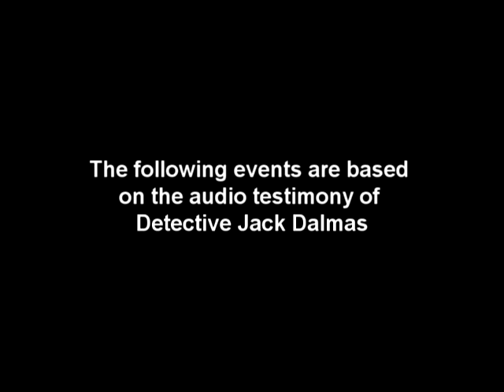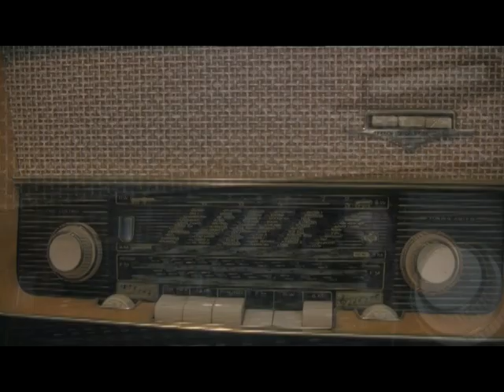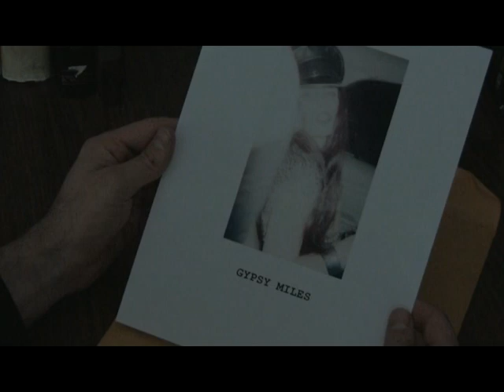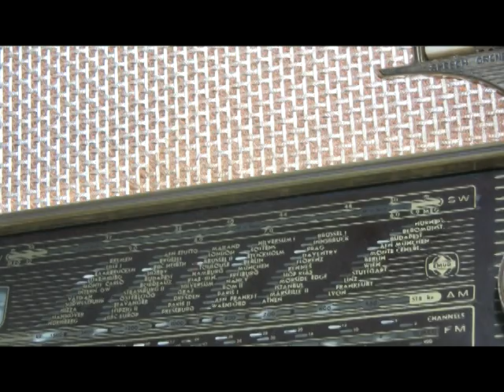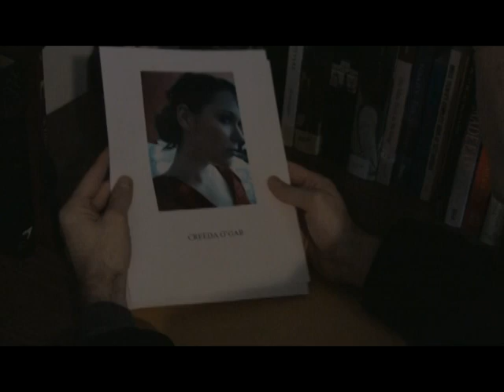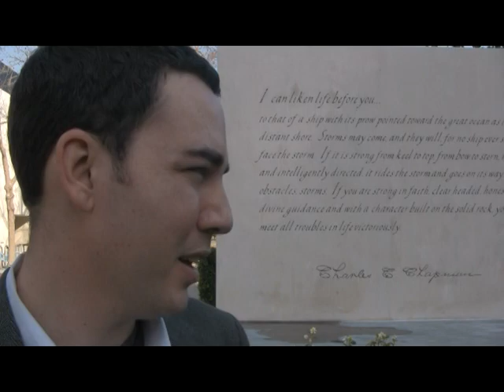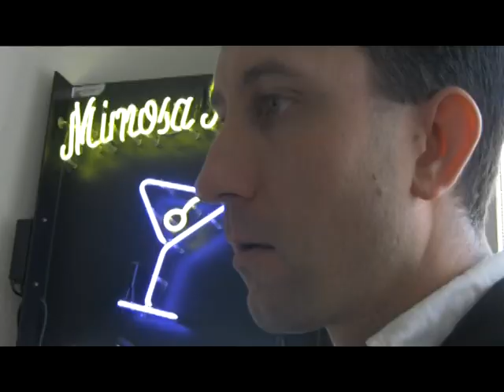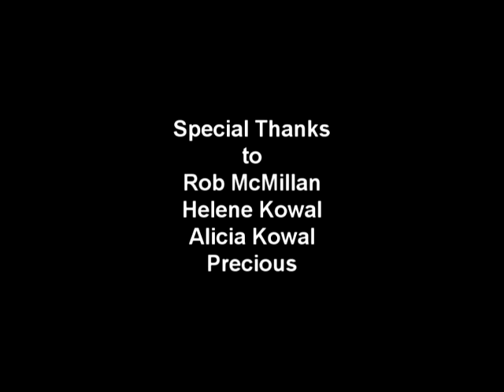Blonde Ringlet [HD]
The search for an embalmed corpse by Detective Jack Dalmas.  Blonde Ringlet was nominated for best avant-garde feature in 2010 at the Huntsville Film Fest.